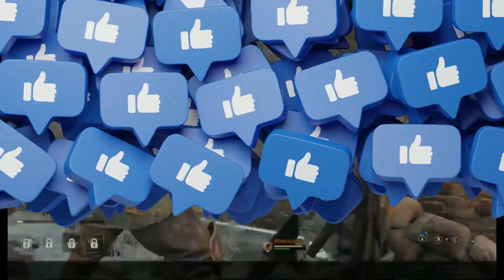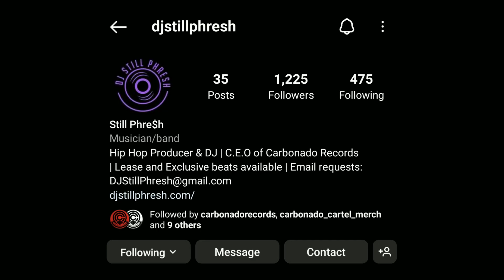Outriders Game Review: I Played Worldslayer... (Some Spoilers)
In this video we go over the Outriders experience and talk about some areas where the game excelled and where it fell short. Be sure to let me know your thoughts rather you agree or disagree in the comment section below.

Timestamps:

00:00 Intro
00:30 Story and Content
04:20 Gameplay
12:57 Value